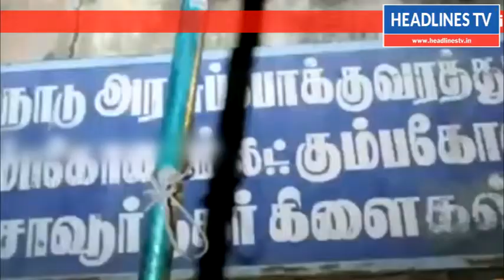விவசாயிகளுக்கு ஆதரவு: 2 மணி நேரம் பேருந்துகள் நிறுத்தம்headlinestv